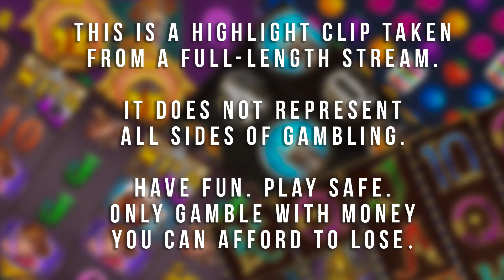VERY NICE HIT on Moon P !!